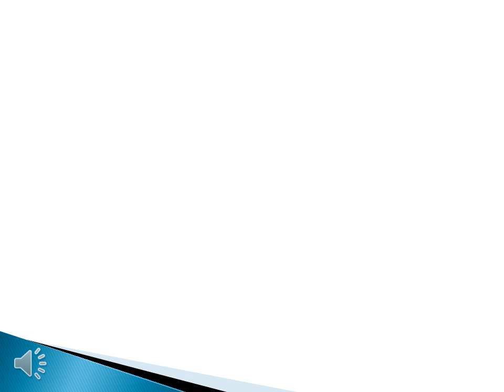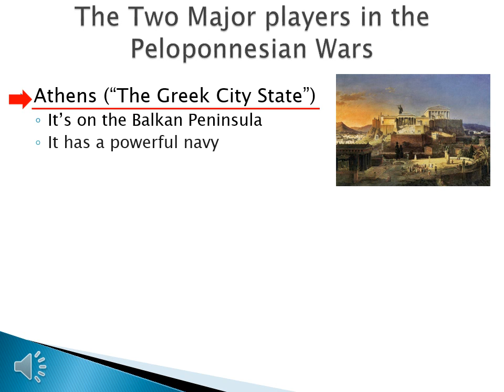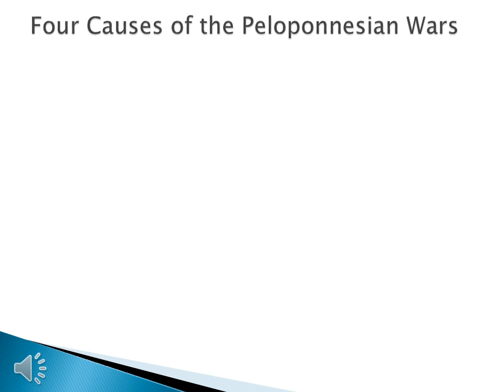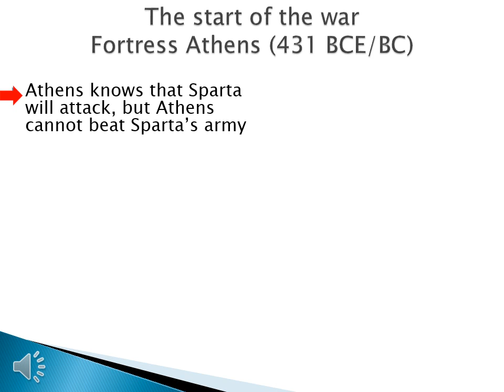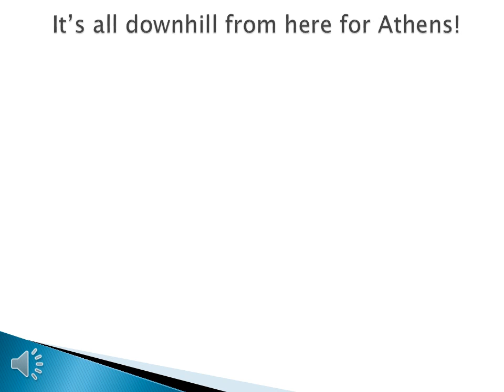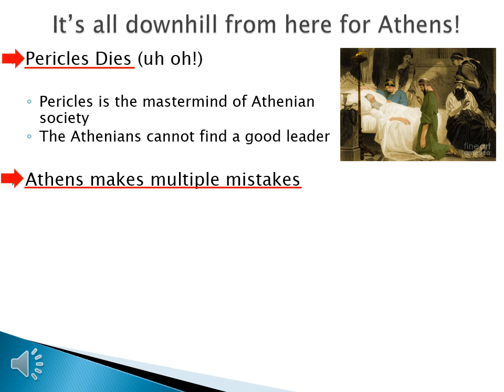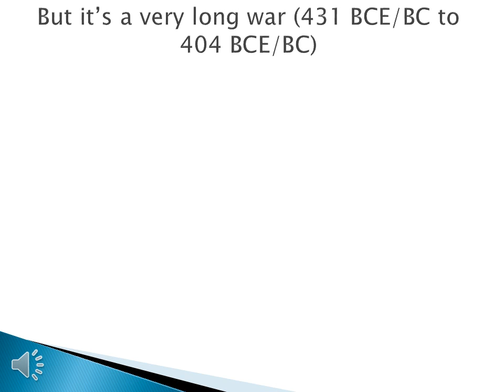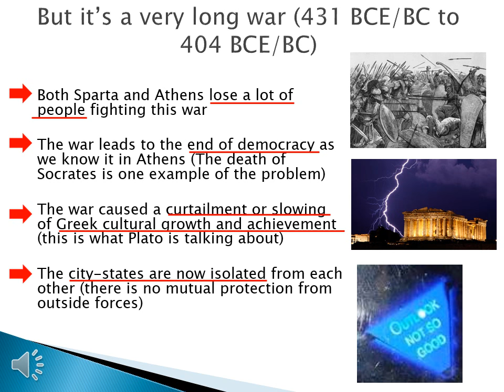WHI lec 5 8 Peloponessian War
This video explains the causes and and consequences of the Peloponnesian War.